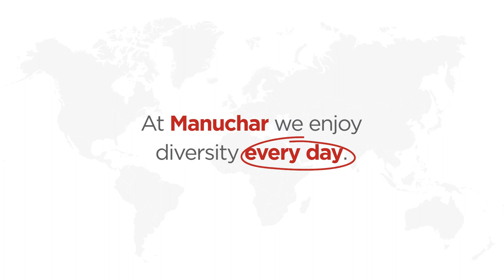Happy World Diversity Day 2022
May 21st is World Day for Cultural Diversity. At Manuchar we enjoy diversity every day! Our +2,200 Manuchar colleagues from diverse backgrounds and cultures in over 35 countries are joining forces every day to keep your production running. Anytime. Anywhere. Because at Manuchar we are One team. One company. One family.